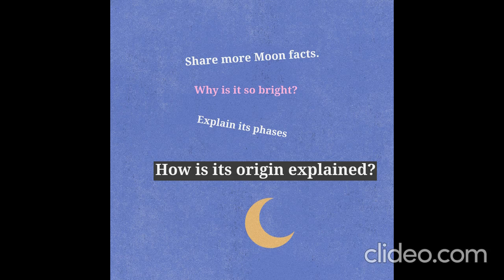The Moon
Our nearest companion is the Moon. 239,000 miles (about 400,000 kilometers) or 30 Earths away. The Moon is almost as wide as the USA (the 48 states). A "day" on the Moon is equal to a "Moon-year," which is why we can't see its far side. On September 13, 1959, Luna 2, a spacecraft from the Soviet Union, was the first human-made object to hit the Moon. Who was the first person to walk on the Moon?
1) Share more Moon facts.
2) What color is the Moon? Why is it so bright?
3) Explain why the phases.
4) Discuss the origin of the Moo